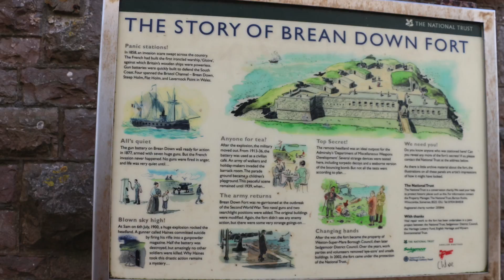HeliMal Weston Super Mare & Brean Down Fort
A day trip to Weston Super Mare & Brean Down Fort